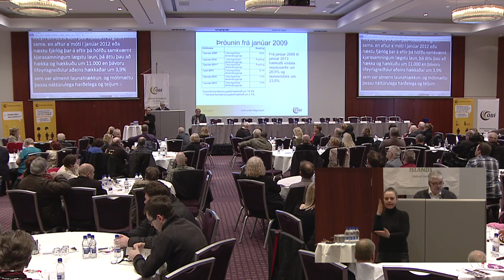01_Framsaga Gudmundar Magnússonar, formanns ÖBÍ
"...þingmaður og svarið er?"
Opinn fundur Öryrkjabandalags Ísalnds, haldinn 13. apríl 2013 á Hilton Reykjavík.
Fulltrúar allra framboð á landsvísu til Alþingiskosningar 2013 sátu fyrir svörum í framhaldi af framsöguerindi Guðmundar Magnússonar, formanns ÖBÍ.